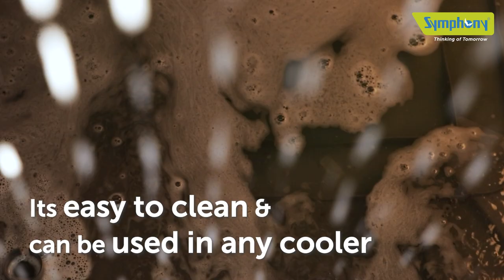KOOLZ – Symphony’s Cooler Cleaner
Introducing Symphony's brand new air cooler cleaner, Koolz.

Its key benefits and USPs are:

- Gives upto 20 % more* cooling by increasing the effectiveness of your cooler

- Protects your air cooler from bacteria

- Removes foul smell from the cooler

- Gives clean and fresh air

- It's easy to clean

- Can be used in any cooler